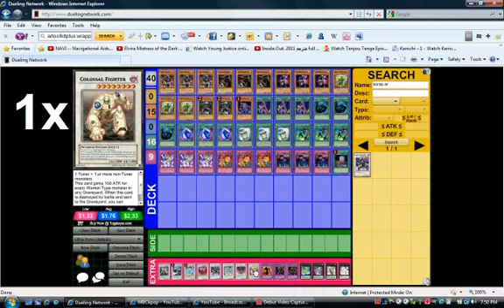YUGIOH World: Ultra Sync Deck Profile By Kung Fu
duelingnetwork names:
kungfumaster12
pageman001
cardgamestv1